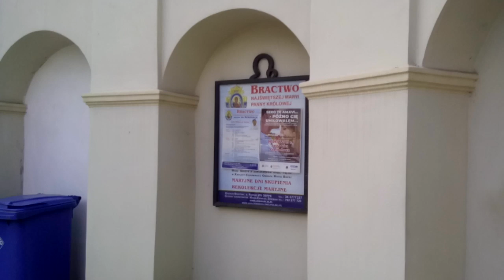KONSTANTYN WIELKIwyzn.SŁOŃCA,KTÓREGO KULT DO DZISIAJ TKWI W AUREOLI I NIMBIE ŚWIĘTYM,A POGAŃSKIM!!